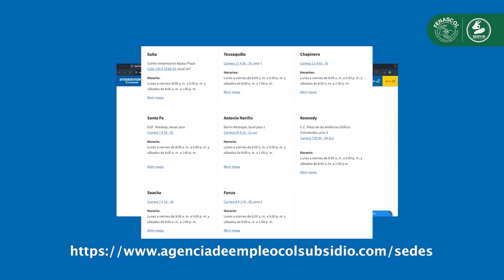Agencia de Empleo Colsubsidio con el Servicio de Interpretación Virtual SERVIR.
Conoce los servicios que te puede brindar la Agencia de Empleo Colsubsidio, ella cuenta con el Servicio de Interpretación Virtual SERVIR.

Conoce más en el siguiente vídeo.